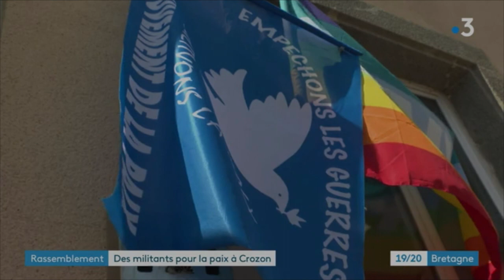Marche pour la paix à Crozon le 21 mai 2023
Le Mouvement de la paix en manifestation à Crozon, près de l'Ile-Longue.
JT 19-20 Bretagne du 21 mai 2023.